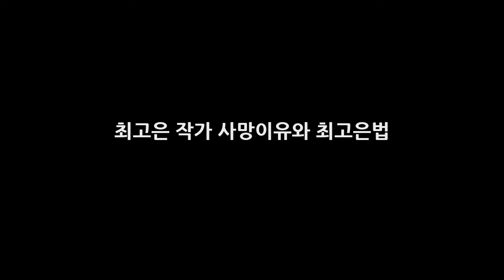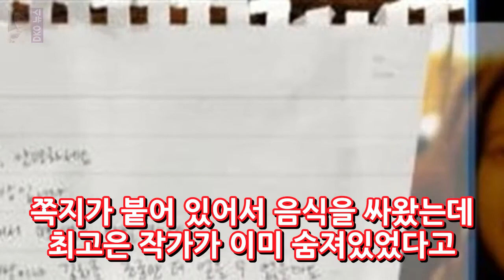최고은 작가 사망이유와 최고은법 DKO 뉴스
무한도전 오신환 의원이 故최고은 작가가 사망한 이후 발의한 법안이 조명이 되었습니다. 최고은 작가가 안타깝게 요절을 한 이후 예술인 복지법이 발의되기도 했는데요. 다시 재조명되고 있는 최고은 작가에 대해서 이야기해볼까 합니다. 故최고은 작가 프로필 고인이 된 최고은 작가 나이는 1979년생입니다. 2011년 1월 29일 안타깝게 생을 마감했지요. 그녀의 직업은 영화감독이자 시나리오 작가입니다. 학력은 한국예술종합..